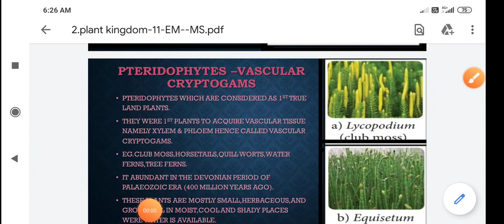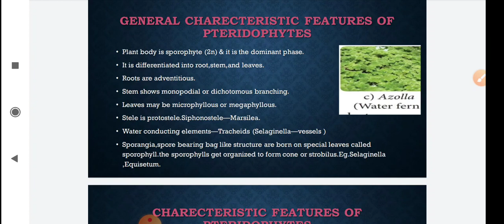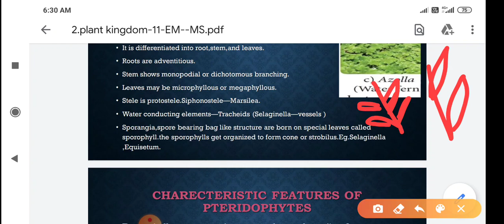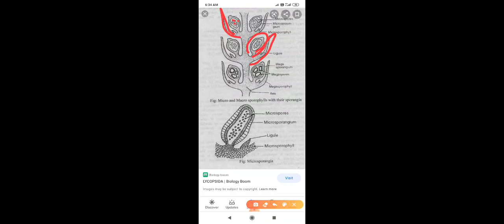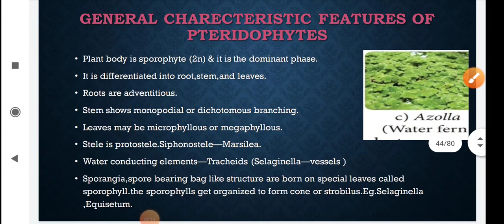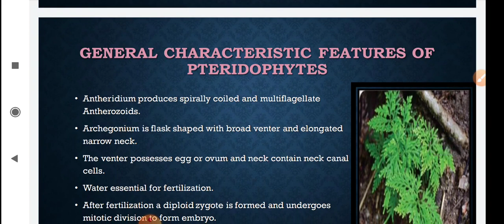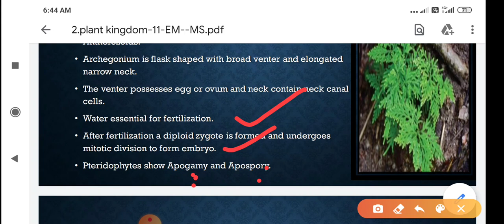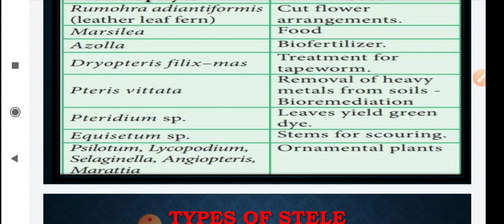Pteridophytes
Plant kingdom